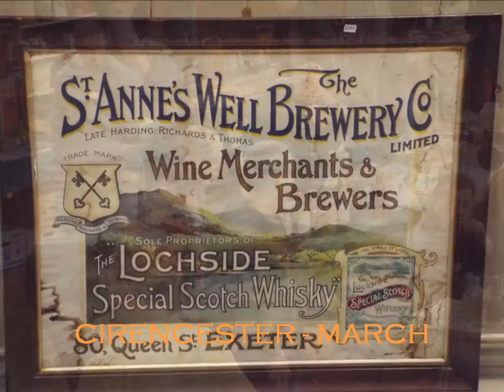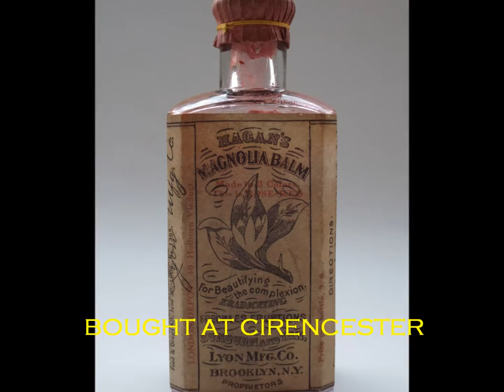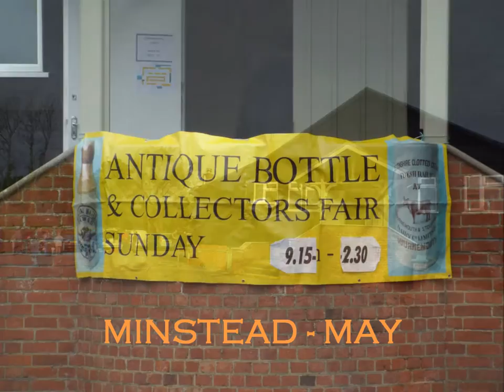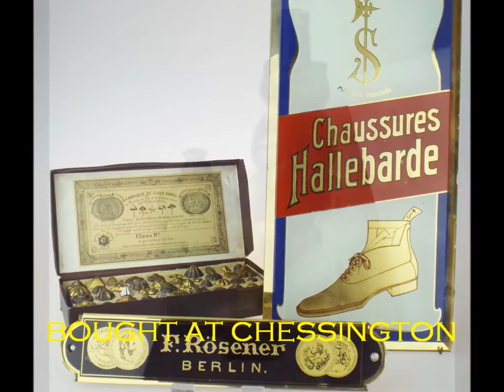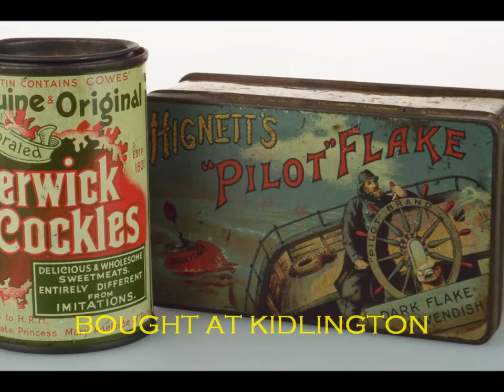PICTORIAL BOTTLE COLLECTING DIARY FOR 2015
A slide show of items added to my collections during 2015.

- ITALIAN AFTERNOON by Twin Musicom (twinmusicom.org)